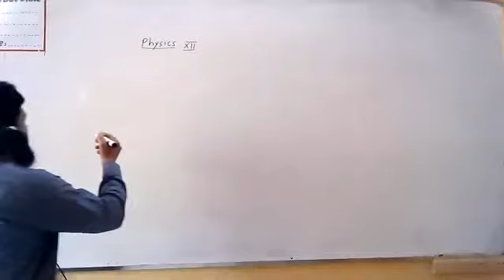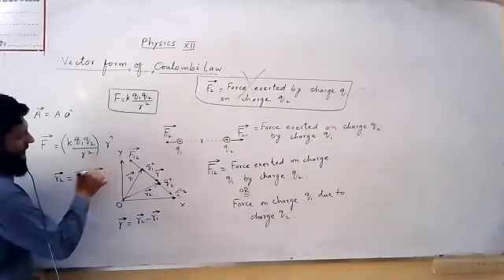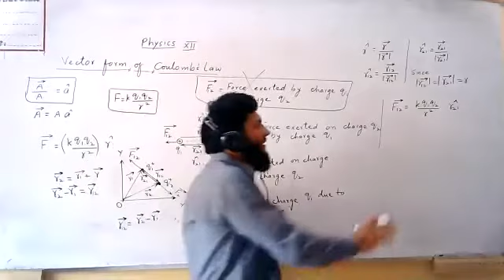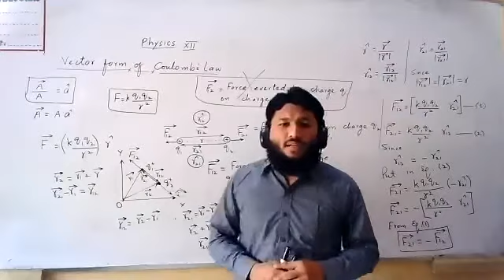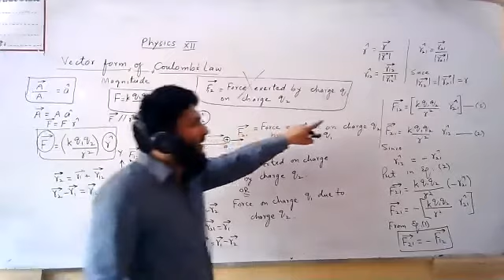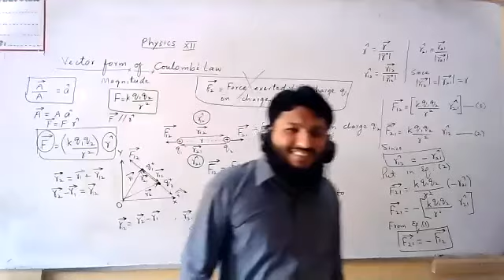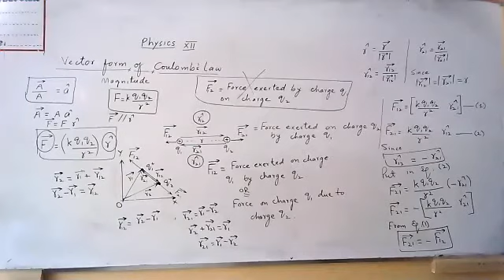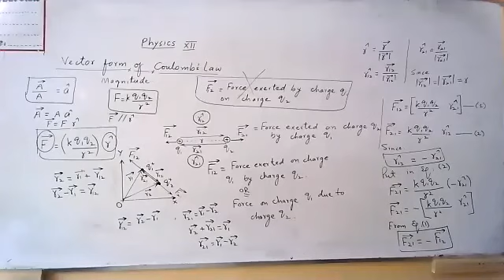Vector form of Colomb's Law || XII Physics || Sindh Textbook Board